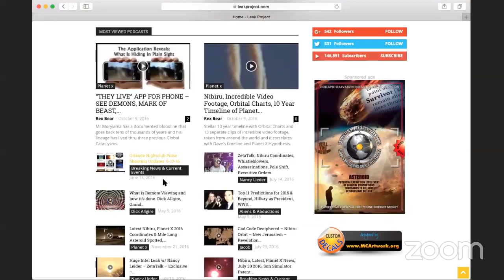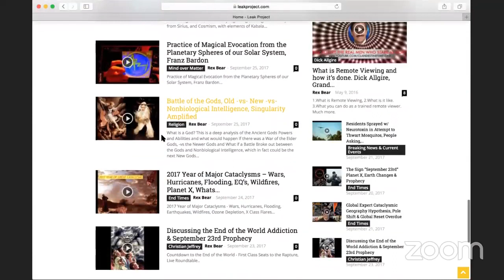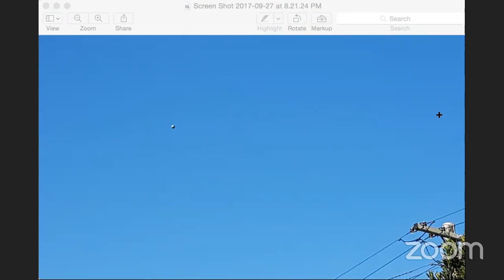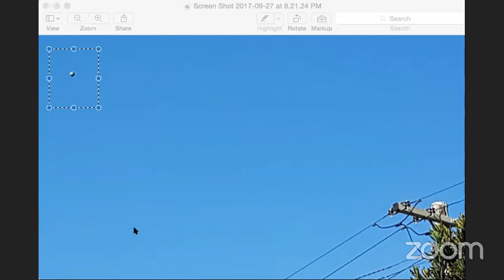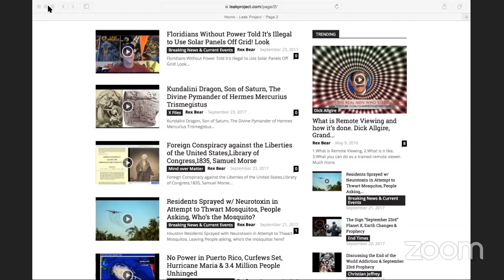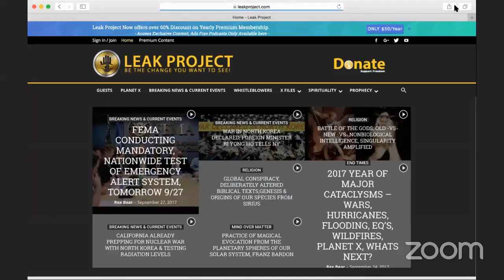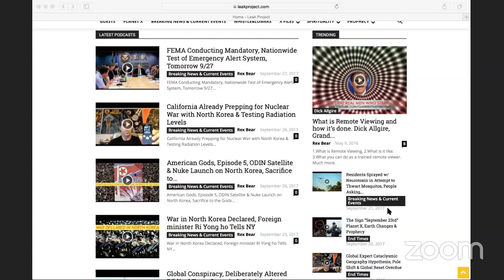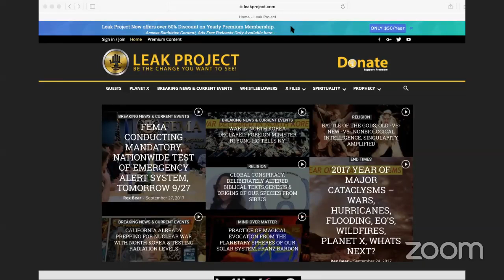People Are Seeing the Machine that Controls This Reality 5G Matrix vesves ETs Talking Thru Wor - The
Etheric Wombs in Men, People seeing the Machine that controls this reality vesves 5G Matrix Lynn Williams is a Shamanic Healer and Etheric Implant and Negative .

Max Igan - Surviving the Matrix - Episode 302 - American Voice Radio,  4th, 2017 - Support The Crowhouse: .

The Archon Control MatrixIs there such a thing as Soul Suckers? Do Soul Farms exist? If so, where do we go after this physical life form? If there are people .